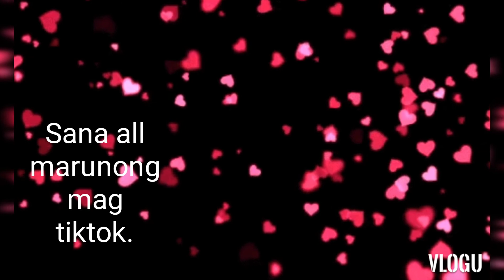My First Tiktok Video! 🤗🤗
A Tiktok Dance Entry